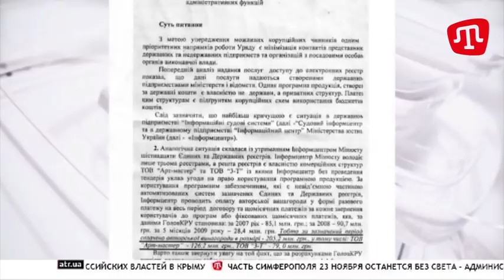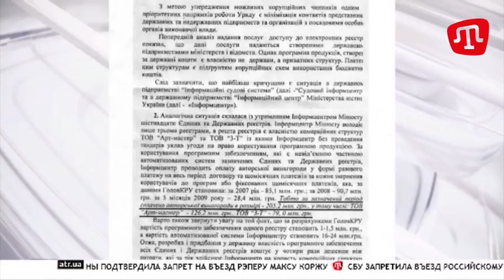Саакашвілі посварився з ведучою в ефірі PRIME:Бондаренко